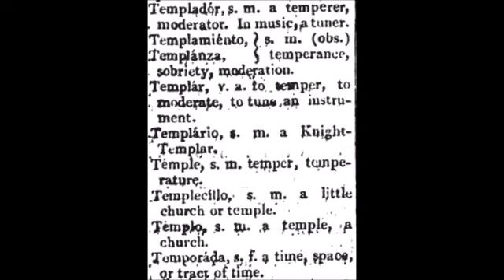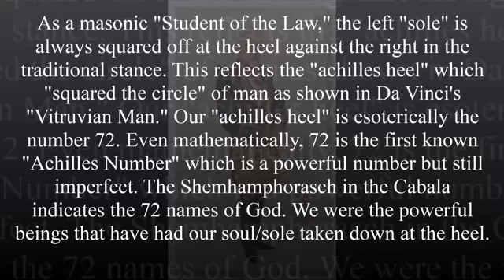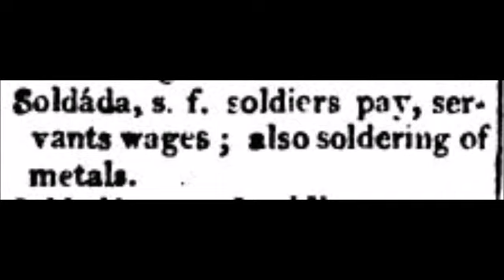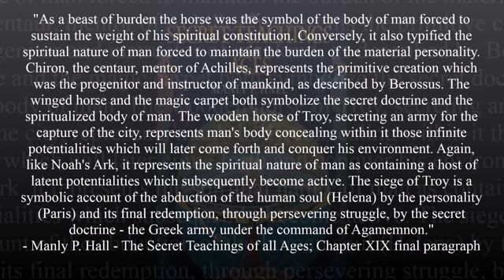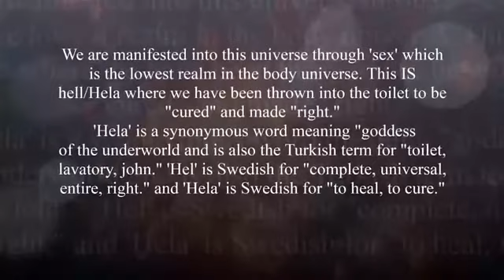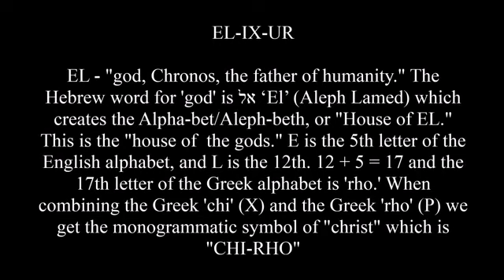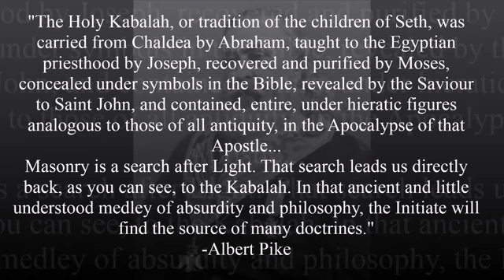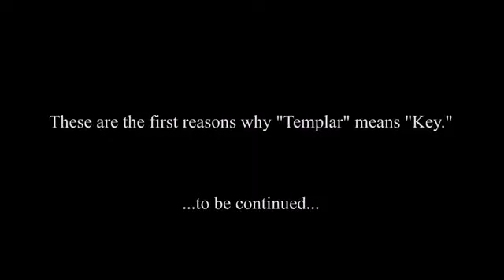The Law Student